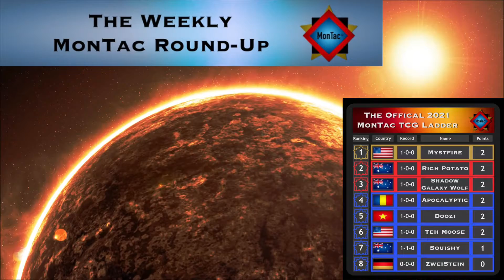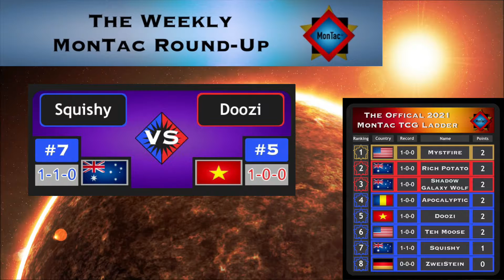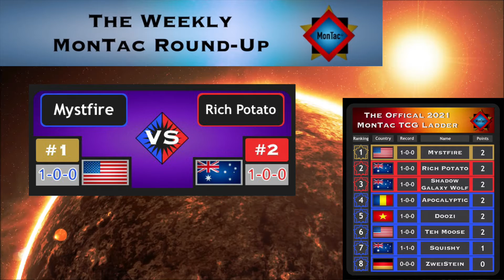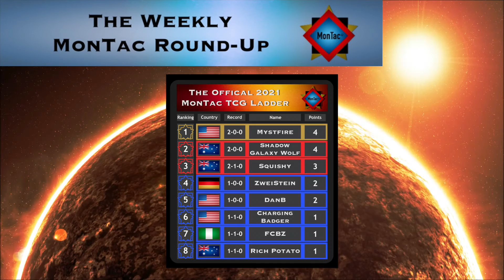The Weekly MonTac Roundup: July 12th 2021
This is Montac, the monster tactical game. In this game, a lucky roll can change everything. Roll at the start of your turn to decide what you can play. Each deck is 30 cards, Go to war as the commander of your great army and use tactical cards to outsmart your enemy!

Today we have the Weekly MonTac Round-Up, this is where the creator of the MonTac TCG gives his summary of the matches that occurred over the past weekend. Specifically, what happened, how did it happen and what’s next for the players.

If the Link has expired when you try, make sure to message the MonTac Instagram for a new one!

There are starter decks, booster packs and rule book for the great game of MonTac.
There is already a starter deck for Sun Walkers and Angels Available for purchase!!!